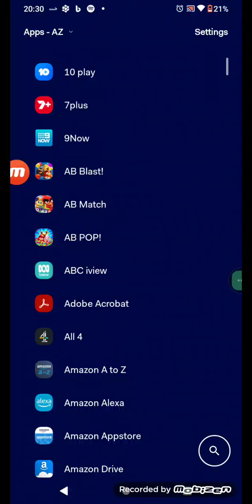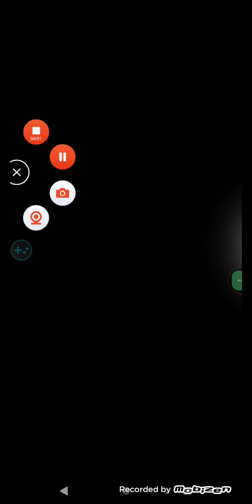Angry Birds Pop Level 152 - Fail